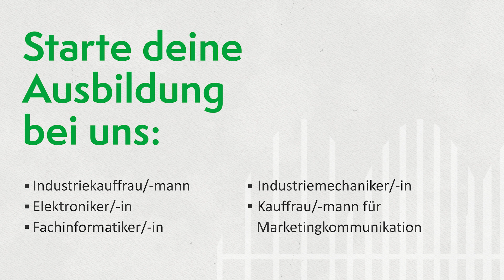Ausbildung bei AÜW und AllgäuNetz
WIR BILDEN AUS!

Interessiert?